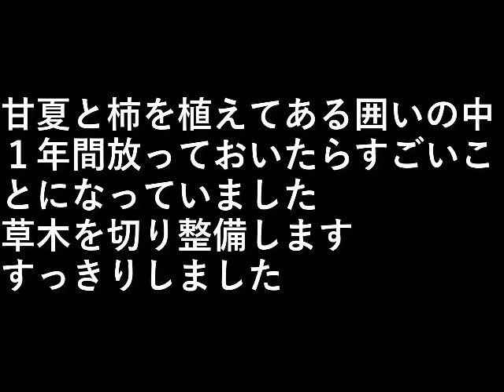甘夏・柿園整備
甘夏と柿を植えてある囲いの中。

１年間放っておいたら
すごいことになっていました。

草木を切り整備します。
すっきりしました。

設備屋の適当田舎暮らし